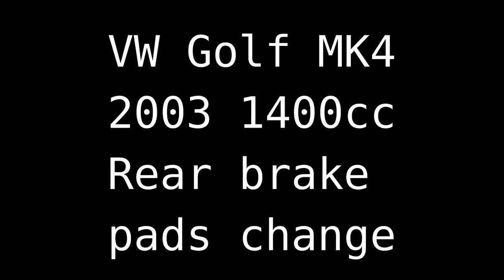VW Golf MK4 rear brake pads replace 1400cc / caliper cylinder seized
Volkswagen Golf 2003 MK4 1400cc I change the rear brake shoes. The caliper cylinder is seized so requires a beating with a hammer.

This is NOT a tutorial, it just me changing the pads on my car. What I learnt doing this side made doing the other side a lot easier and quicker.

The pads are cheap and came with new bolts and guides / clips.